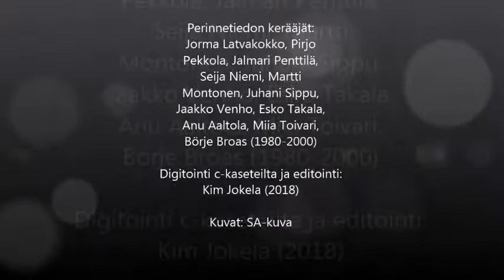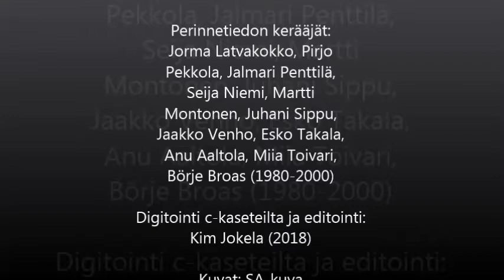Pentti Olin, sotaveteraani, JR 25 Piikkirykmentti